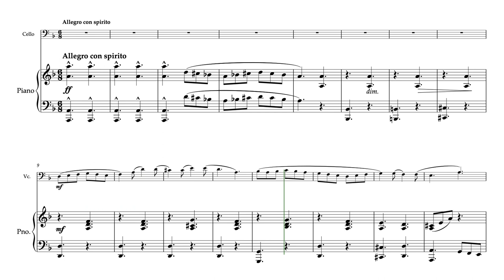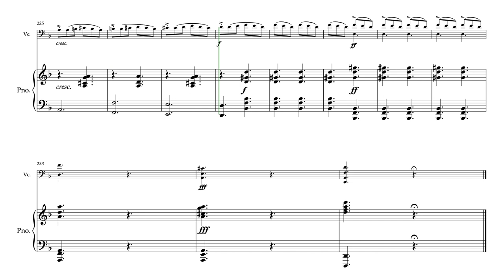Tarantella, Op. 23 by William Henry Squire (Piano Accompaniment)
Piano accompaniment to Tarantella, Op. 23 by William Henry Squire.

Click the gear icon to change the speed.